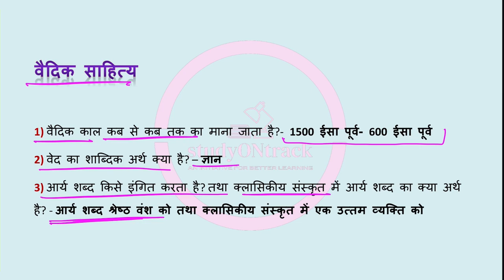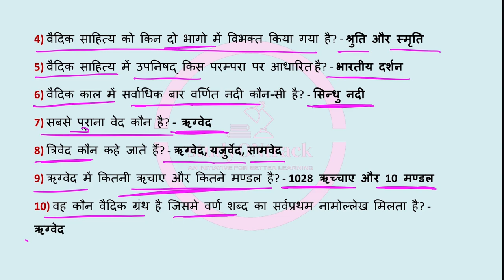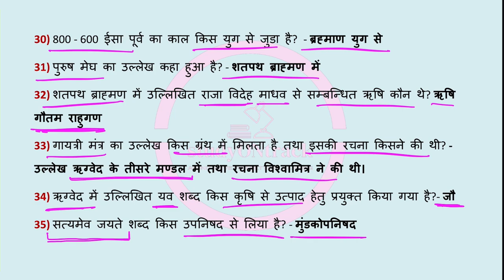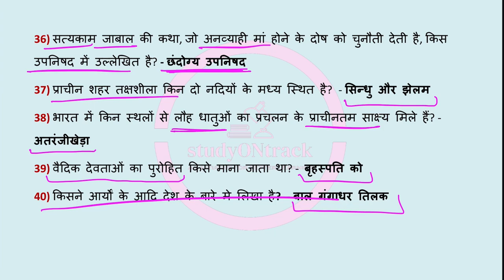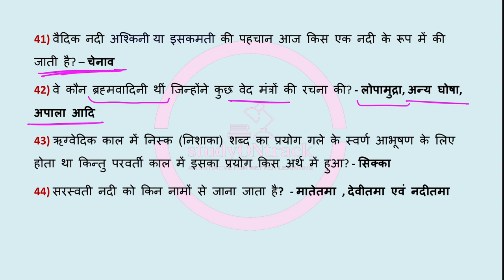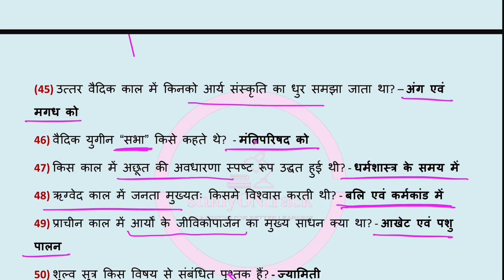वैदिक सभ्यता | VEDIC CIVILIZATION | Ancient History | Important Questions | UPSC | UPPSC | UPSSSC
👉 आप हमारे फेसबुक पेज को LIKE करके हमसे फेसबुक पर भी जुड़े :-